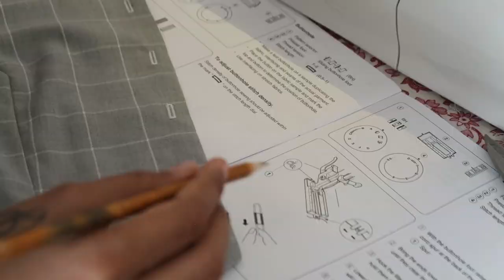Re-creating Kendall Jenner's outfit (from scratch) | DIY'd trousers into waistcoat 🤗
"You're cute jeans."
hahahhaaaa. I upcycled an old pair of trousers into a Waistcoat :)

1:36 unboxing
2:50 intro & garment / inspo
3:44 ripping (hard work)
4:32 design
5:11 pattern drafting
7:15 sewing
12:00 final reveal

Artist: Noir Et Blanc Vie | Track: MydNyte

q & a

name: pratishtha
height: 5'3
camera: canon g7x mark ii
editing: adobe premiere pro